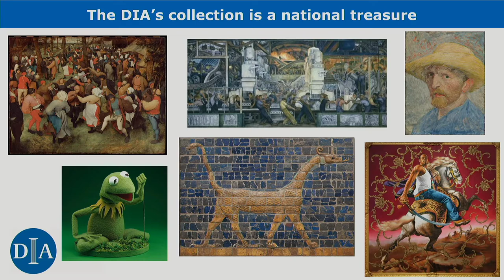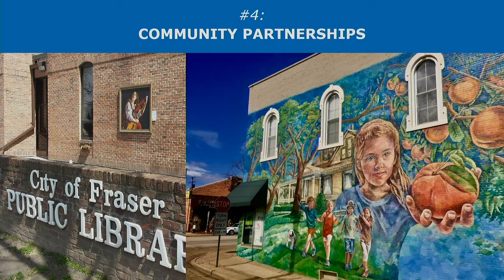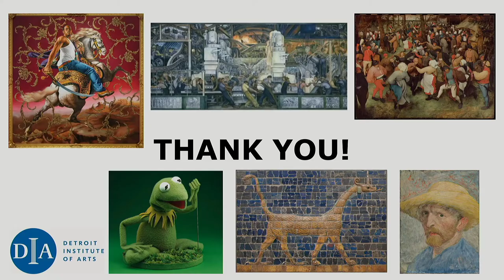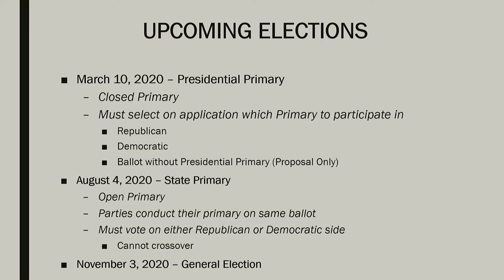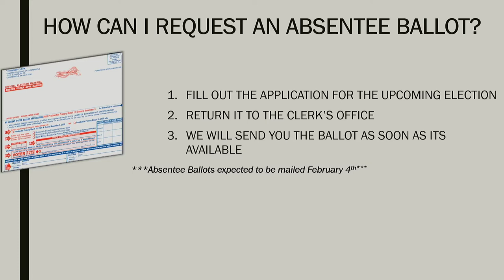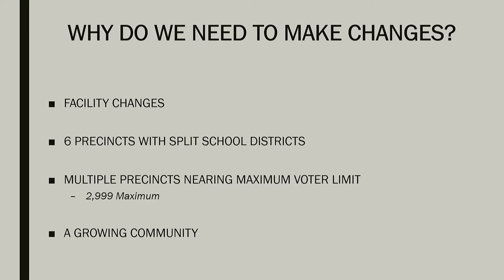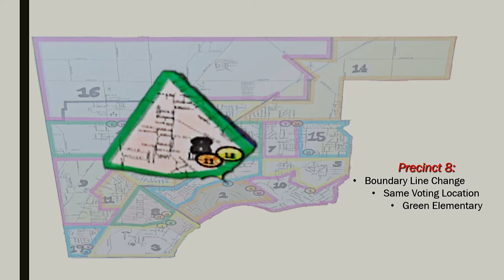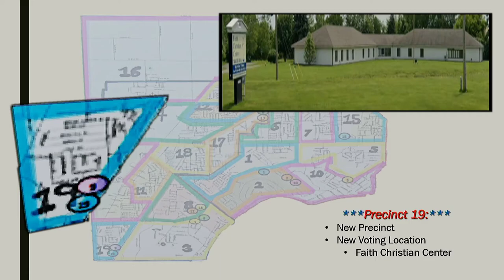1.28.20 - Charter Township of Chesterfield Regular Board Meeting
1. 0:01 -  CALL TO ORDER

      The Meeting was called to order by Supervisor Acciavatti at 7:00pm.

 2. 0:05 -  PLEDGE OF ALLEGIANCE

      The Pledge of Allegiance was led by the Anchor Bay High School Junior Air Force ROTC.

 3. 1:28 -  Roll Call

 4. 2:10 -  PRESENTATION

 5. 40:59 -  DEPARTMENT REPORTS

 6. 1:07:07 -  CONSENT AGENDA

    A)  Approval of the Minutes of the Regular Board Meeting of January 14, 2020.

    B)  Approval of the Agenda with Addendum.

    C)  Approval of the Payment of Bills as submitted by the Finance Department.

    D)  Approve a request from Public Safety to pay invoices totaling $8,594.80 related to insurance mitigation. Motion by Kathy Vosburg, supported by David Joseph to approve the Consent Agenda as stated, wit...

 7. 1:09:09 -  REGULAR AGENDA

    A) 1:09:09 -  Recommendation to approve the allocations of funds from the 2020 Community Development Block Grant (CDBG) Public Service Funds.

    B) 1:10:10 -  Approve a recommendation by Public Works to purchase a Sanbagger Model MB2 machine from Midwest Sandbags at a total cost of $5,550.00 from GL# 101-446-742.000.

    C) 1:16:16 -  Approve a request to renew and pay invoice INV2400440 in the amount of $18,483.35 to Diligent formerly known as iCompass Technologies for agenda management annual subscription for GL# 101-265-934.

    D) 1:30:30 -  Approval to execute the Michigan Uniform Video Service Local Franchise Renewal Agreement.

    E) 1:33:33 -  Recommendation to approve Administrative Procedure Order (APO) 12-2020 Project Management Policy and adopt Resolution 2020-01.

 8. 1:38:38 -  ADDENDUM (If Necessary)

    A) 1:38:38 -  Approve a request by Public Works for an emergency repair of a sanitary sewer lift station pump by Kennedy Industries at a total cost of $18,450.00 from GL# 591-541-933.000.

 9. 1:41:41 -  PUBLIC COMMENTS (Five-Minute Time Limits)

 10. 2:05:05 -  BOARD COMMENT

 11.  CLOSED SESSION

 12. 2:37:37 -  ADJOURNMENT